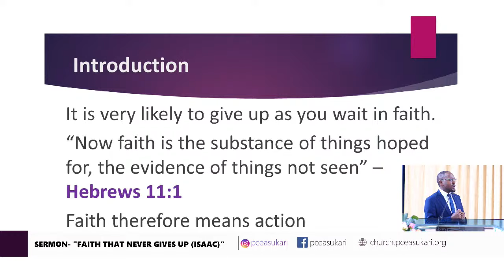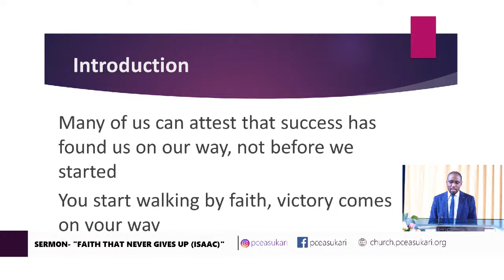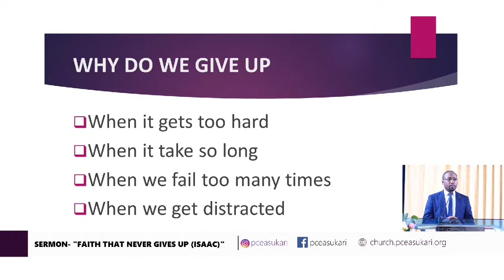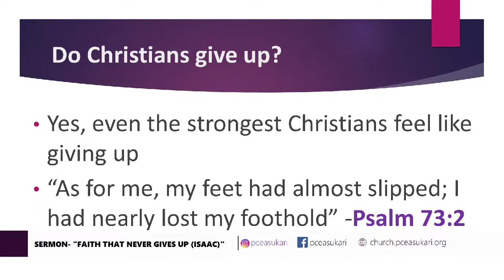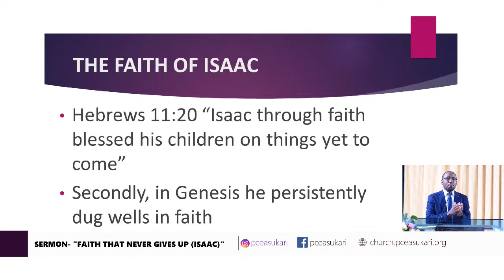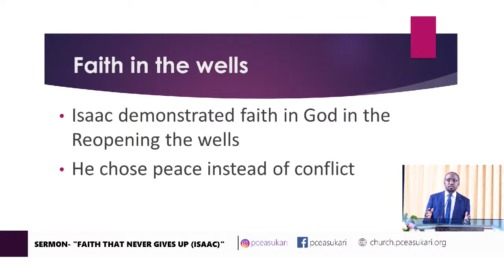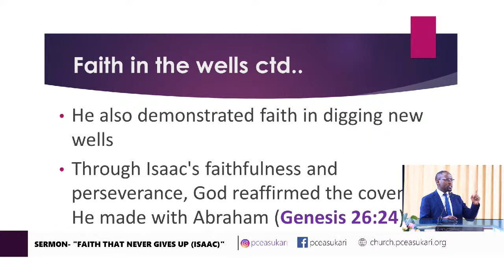Sermon- Faith That Never Gives Up: Evangelist Harison Mahinda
Faith that never gives up - Ev. Harison Mahinda[1st Service]